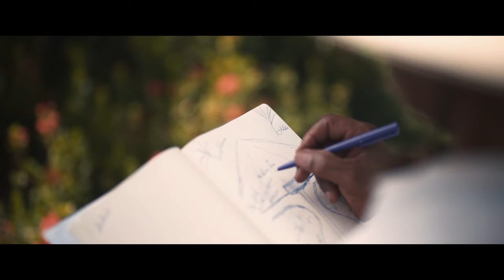Soul Matters. Siente el alma del Caribe.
¿Y si el alma de las cosas hechas con pasión pudiera llenarnos de vida?
Bienvenido al lugar donde todo tiene alma.